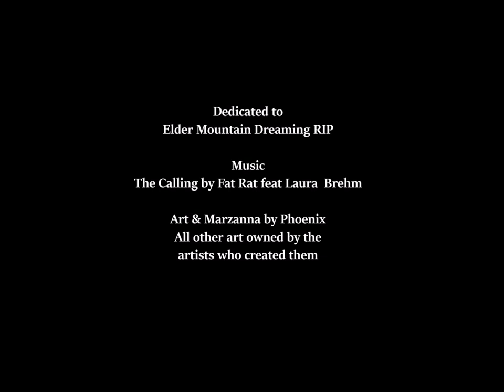13 Moons Seasonal Year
Dedicated to Elder Mountain Dreaming RIP.  I have retired from my lifelong journey with my own personal self-healing journey, three karmic lives purification and work with apprentice and student work, the rarer dreamers. Music: The Calling by Fat Rat feat Laura Brehm. LYRICS:
Still and silent
Calm before the storm
Gold and diamond
Jewels behind the throne

Into the night, out of the dark,
take to the sky, chasing the stars
All that we said, all that we are,
waiting to fly, this is the start

Hide and seek, reason and
rhyme, grand and glorious
Living the dream, yours
and mine, euphoria
and mine, euphoria

Stone and feather
Move outside your head
Now or never
Strong in every step

Give me a sign, hitting the mark, take to the sky, chasing the stars
Open your eyes, watching afar, waiting to fly, this is the start

, Art & Marzanna by Phoenix. All other art, owned by the artists who created them. The Copyright Act of 1976 is a United States copyright law and remains the primary basis of copyright law in the United States, as amended by several later enacted copyright provisions.